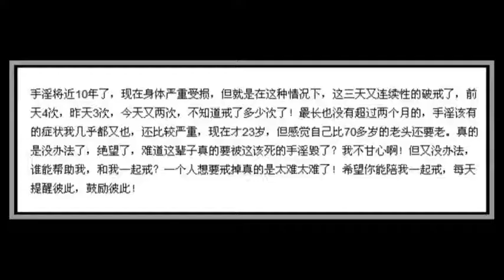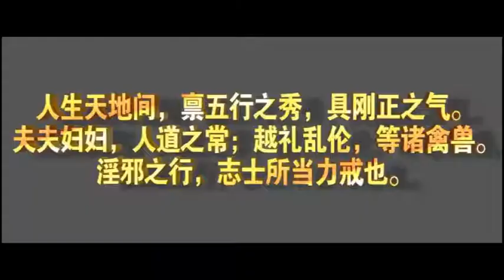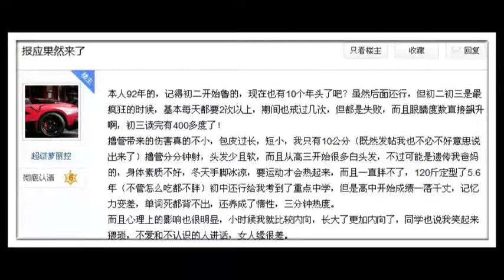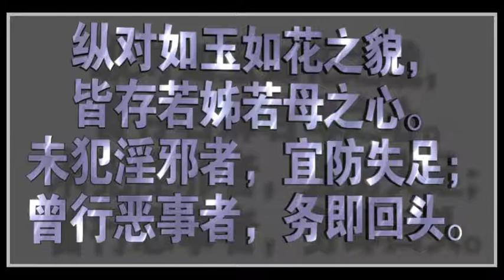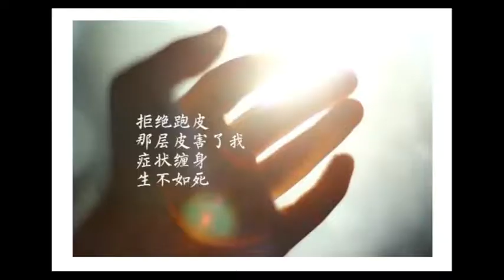修行人的毛病：說的到，做不到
修行人最大的毛病，就死在六個字上：說的到，做不到。所以道理儘管一條條，比如說，要謙卑，要慈悲，不要發怒，要柔和，要看破，要放下。講的道理一套套，但是做不到。

為什麼呢，有沒有想過這個問題，為什麼做不到。知道發脾氣不好，可是就控制不住，知道要謙卑，但佛說的，有勢不臨難，就是說有些能耐後，人不表現一下，很難。為什麼做不到呢。

這個問題，要從楞嚴經找到答案。楞嚴經中有八個字，心能轉物，即同如來。佛和凡夫的區別，就是佛的心能轉物，而凡夫不能。那物是什麼，我們知道外界的，都是物，但最大的物，就是這個身體。人的身體，你要轉動它。你就是佛了，就成就了。

其實，人對色身的研究太少了，修行是藉用這個身體來修行的。好比說我們開車，你開車去北京，你要熟悉他的性能，這樣子比較好。有的車，很會顛簸，有的車就不會。這就是性能不同。會顛簸的車，要怎麼修，你這樣子開起來比較舒服。也好比說，這個色身，他的性能是如何的。我們要怎麼樣去轉化他，這樣比較能夠方便入道。

中國有句古話，學佛要學金剛經，學醫要學黃帝內經，學道要學道德經。這三個都稱為經。可見他的重要。古人又說，以醫入道。學醫的人，比較容易入道。現在人常常把黃帝內經看成是養生的書，這個就是小看了黃帝內經了。說實話，黃帝內經是一本讓人修行的書，也就是說，修行人最好能懂一些黃帝內經，這個樣子比較好。

比如說謙卑，如果聲音比較沙啞的人，是不夠謙卑。謙卑的人，聲音就會如洪鐘。這個也是色身對人性格的影響。那肩膀很高的人，脾氣就比較大，火氣就比較大，因為他胸口有一股氣，沒有沉下去。你去看虛雲老和尚的照片，他的肩膀是很下垂的。看人時，眼睛從來向下，時刻在定中。這也是打坐後會呈現的境界。所以佛家要念佛，要打坐，是為了轉化這個色身，色身沒有轉化，要修行，很困難。

楞嚴經說的，佛就是心能轉物，那凡夫呢，就是心被物所轉，也就說心被色身所轉。人的色身和心，是一不是二，是可以相互影響的。證道歌說的，幻化空身即法身，要是沒有這個色身，我們的法身慧命，如何彰顯？所以說，色身同樣很關鍵，而且修行人一定要學會能轉化色身。

人的性格，都由色身可以看出來。那命運轉化了，色身也會跟著轉，而轉的時候，最重要的，還是氣質的轉化。人的相貌轉化是一點，最重要的，是氣場的轉化。這個人很慈悲，慈悲是什麼，是一種氣場。

你看虛雲老和尚，老虎來皈依他，也不會害他，老虎還能當他的護法。還有白狐也來皈依他。那老和尚是怎麼跟動物溝通的，能聽得懂動物的話嗎？最重要的是靠什麼？就是兩個字：感應。

人和動物能有感應，這個就是氣場的溝通。所以說，沒有障礙的。人不僅可以跟動物溝通，也可以跟鬼神溝通，甚至跟植物溝通。靠的就是感應，感應來自哪裡呢。來自慈悲。觀音菩薩為什麼這麼重要，家家戶戶都要供養，而且有求必應。這個應，不是說你求什麼，菩薩就滿足你什麼。而是說你用慈悲，一定能跟菩薩溝通，感應。是這個意思。

所以說，儘管學了許多知識，但色身沒有轉化，那個都是思維層面的東西。修行要從心開始，同時付出行動，去轉化這個色身。為什麼每天都要念經，修行要吃素，要念佛。不要起嗔恨念頭，要起懺悔心，就為了掃除我們內心的塵垢。色身和心是不分開的，是一體的。色身就是心的轉化，是善心還是噁心。每個人長的都不一樣，這就是業力都不同。

所以說，修行很難，要點滴做起，又人說，心好就好了。這句話是對的，但很多時候，每個人都認為自己是好人。所以說，這句話又是騙自己的。那要怎樣呢。還是多拜佛，求觀音菩薩指點，把這個業障身轉化過來，為佛的福德智慧身。

所以說，拜佛，誦經，做善事，這些事相的修行，是很關鍵的。越是開悟的人，越是重視這些事相的修持。只有一知半解的人，才會說，我不用修持了，我開悟了，那就很危險了。